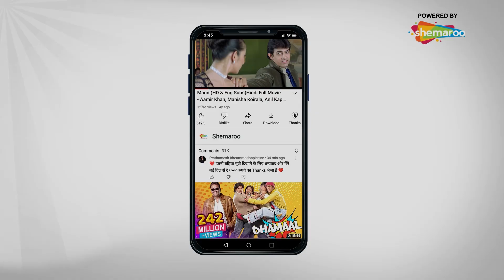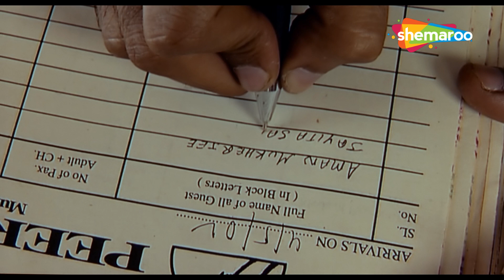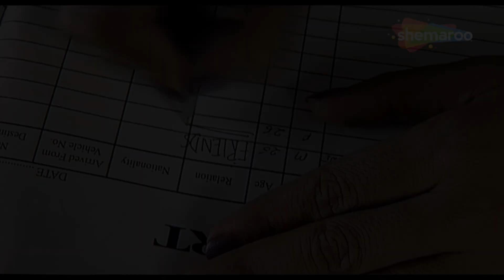আপনারা কি বর বউ | Nil Nirjane | Raima Sen, Juin Maliya, Rajatava | Bengali Movie Emotional Scene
It is the first movie in India that was shot on a digital platform and is often credited as the first digital film in north India. Directed by Subrata Sen, the movie featured Moonmoon Sen, Raima Sen, June Malliah, Ayan Mitra, Mou Sultana and Rajatava Dutta.it is also the ist full hot and romantic movie in bengali relased was 2003.watch the Romantic Movie Nil Nirjane In HD only.

MOVIE DETAILS :-

Film : Nil Nirjane (2003) Movie Scene
Director : Subrato Sen
Starring : Moon Moon Sen, Raima Sen, Juin Maliya, Rajatava Dutta
Music Director(s) : Debojiti Mishra

For new Bengali Music Do Visit on  @shemaroobengali